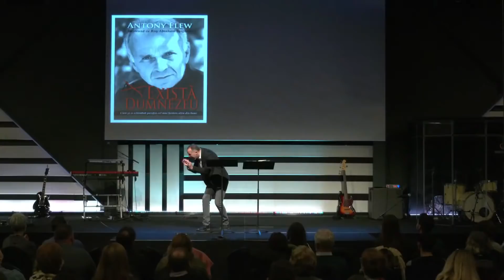Cristian Barbosu - Dumnezeu, Împăratul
Biserica Via Cluj - mesaj din seria de predici "Monarhia", rostit de pastorul Cristian Barbosu, în data de 12 decembrie 2021. Predici pentru vremuri grele